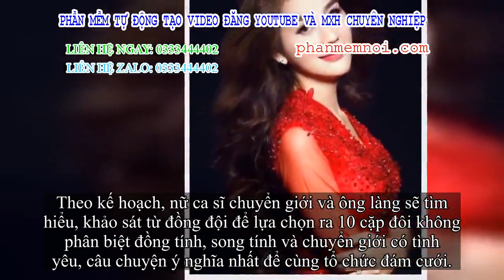✅ Dự án có lạnh trị 2 tỷ đồng của Lâm Khánh Chi được tôn vinh, khen ngợi